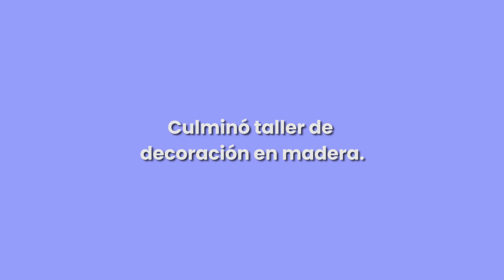Culminó taller de decoración en maderas.